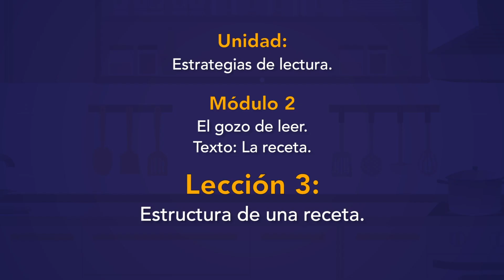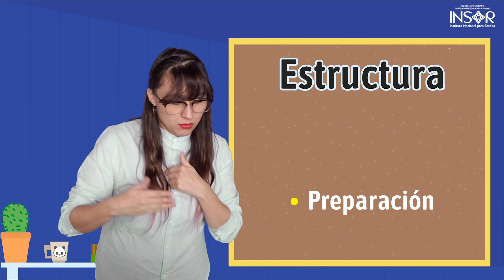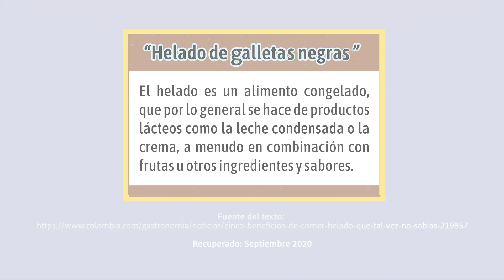Estructura de una receta_Estrategias de lectura_Lengua de Señas Colombiana_M2L3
¿Sabes cómo es la estructura del texto que lleva una receta? En este contenido te enseñaremos cómo está compuesta con: un título, una introducción, los ingredientes, la preparación y las fotografías. ¡Que la disfrutes!